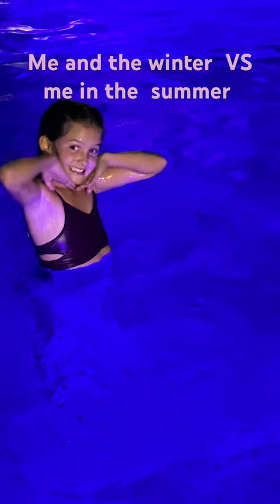April 7, 2024